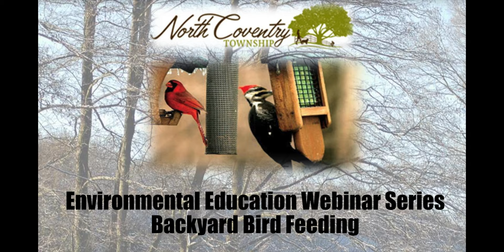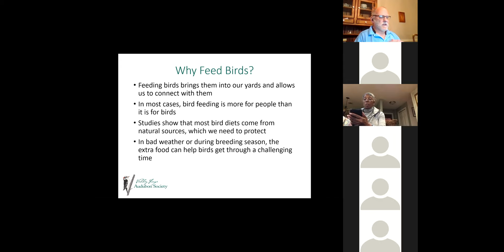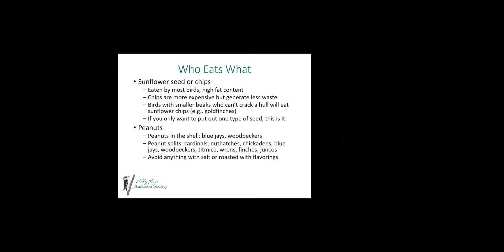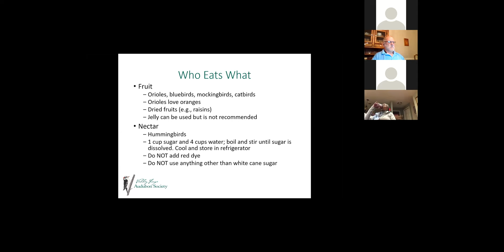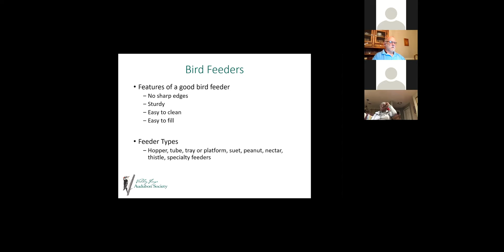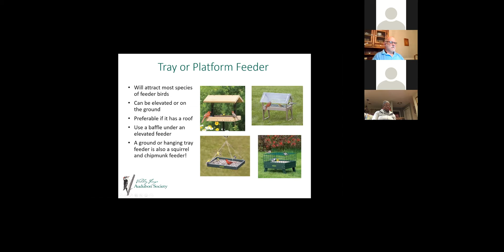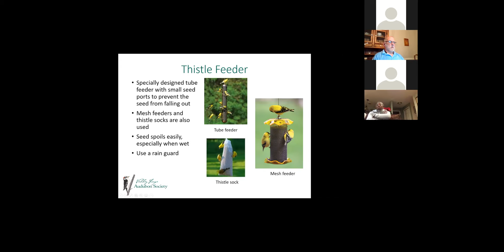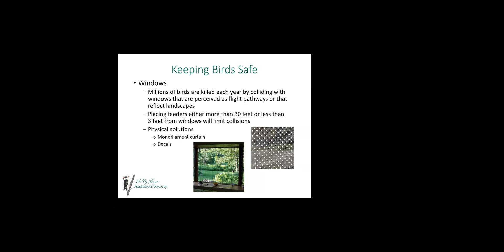EAC PRESENTS: Backyard Bird Feeding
The North Coventry Township Environmental Advisory Council hosted this webinar on Backyard Bird Feeding, presented by Chris Wells of the Valley Forge Audubon Society.